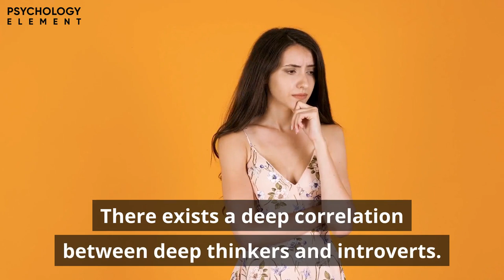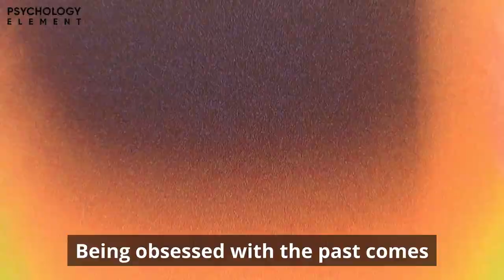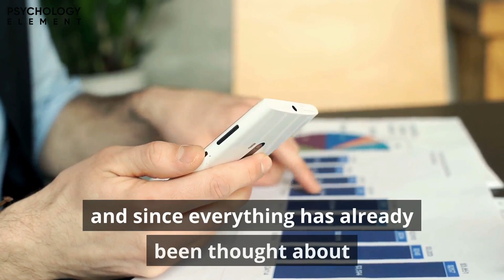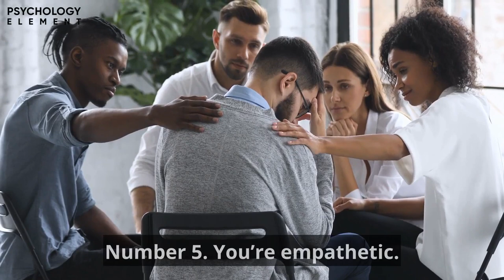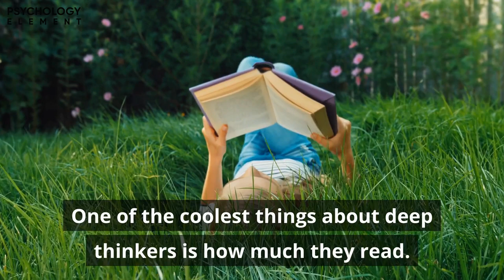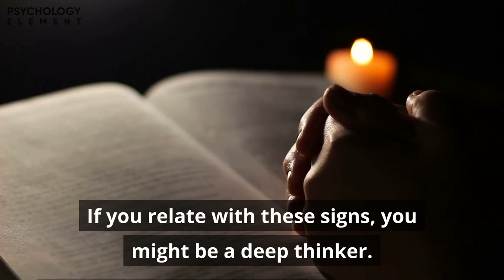6 Signs You're a Deep Thinker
Deep thinkers are people that overthink a lot and deeply analyze every problem. Nothing can ever really surprise these people since they’ve already thought about the worst case scenario and are probably expecting it to happen.

Ignorance is a curse but sometimes it can actually work to your favor since the less you know the more you can ignore and not worry.

Deep thinkers on the other hand never ignore anything and notice the slightest change.

Could you be a deep thinker too?